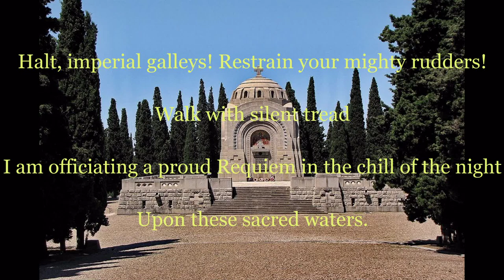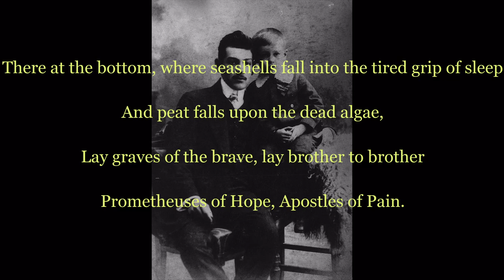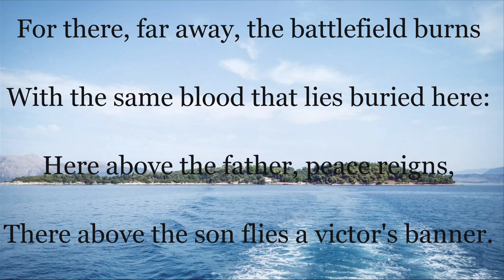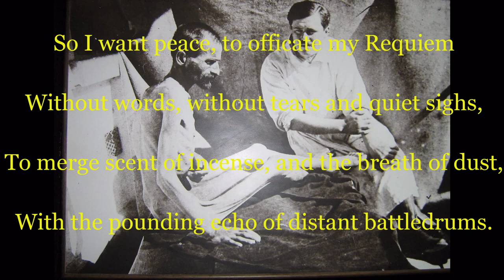Милутин Бојић - Плава гробница Milutin Bojic - Ode to a Blue Sea Tomb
Milutin Bojic - Plava grobnica
Milutin Bojic - Ode to a Blue Sea Tomb